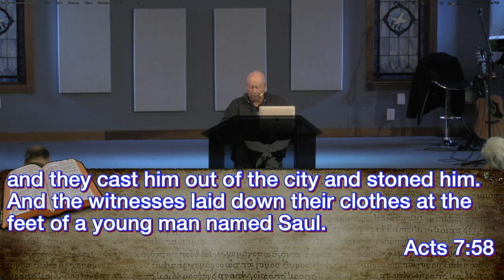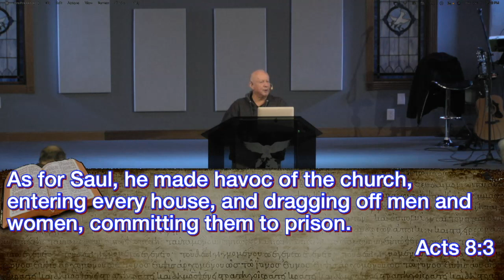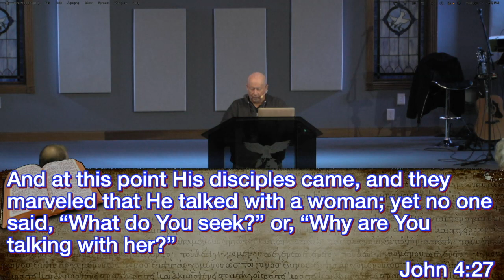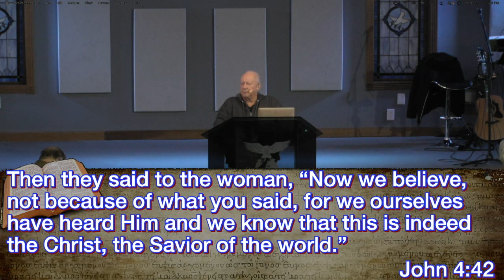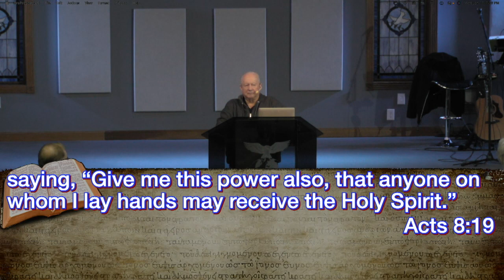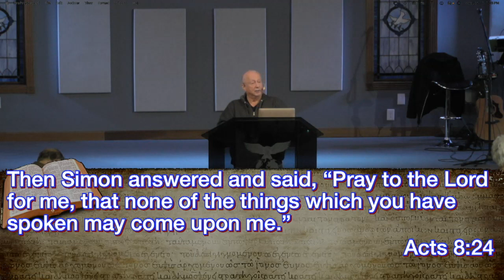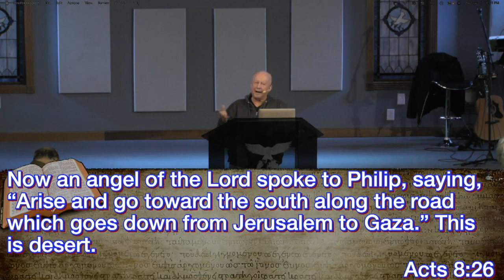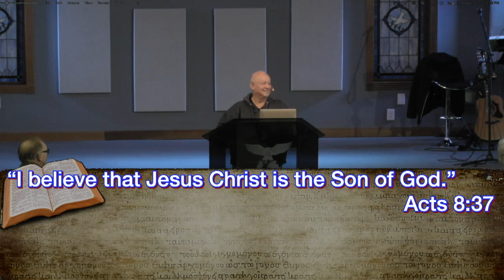1/17/24. Pastor Gary King. Acts 8.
1/17/2024. Pastor Gary King. Acts 8.
New Life Christian Center, Celina, Ohio